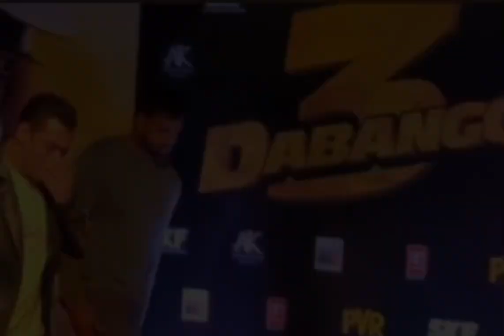Salman khan and sonakshi after marriage meeting with Katrina kaif | Salman sonakshi secretly weeding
Salman khan sonakshi sinha after marriage meeting with Katrina kaif
Salman khan sonakshi sinha secretly wedding